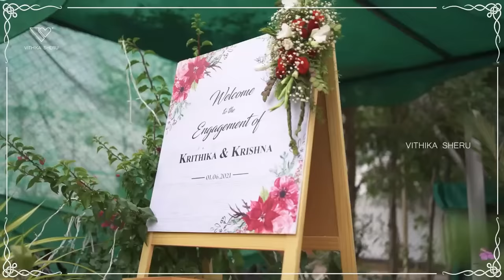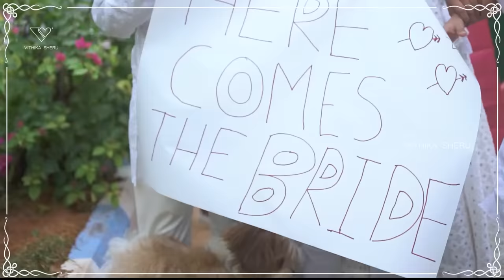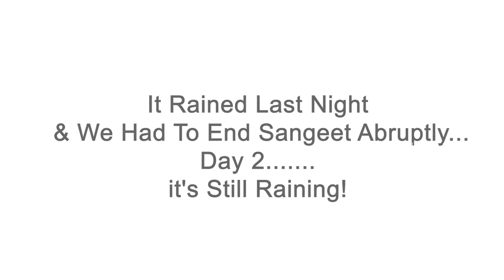Most Emotional Moments | Naa Chethula Meedhaga Naa Chelli Pelli | Vithika Sheru | EP - 33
No words can ever describe what I felt during her wedding.. and after she left. This feeling is more than words. So I fail to write my description, go and check out this video.

Vithika

Team Vithika
Produced & Executed By Vithika Sheru
Music, Lyrics & Cut - Noel Sean
Music Programming - Ram Kolthuri & Rawhen.
Photography & Edit - Team Art View Works
Hair & Make Up - Munna, Vicky & Mahesh
Decor -  Vithika & Co.
Female Vocals - Ramya Behara
Thumbnail - Devendar Rapelly